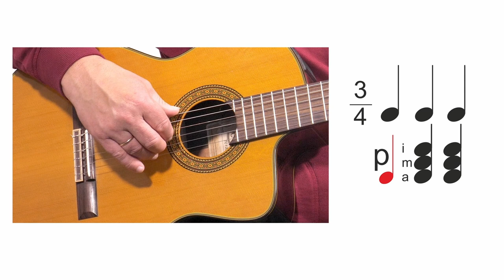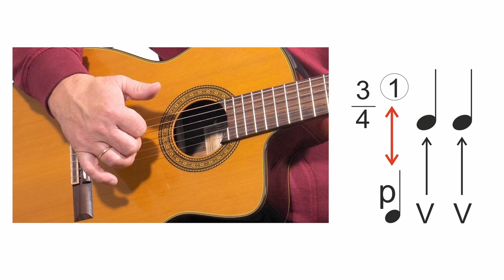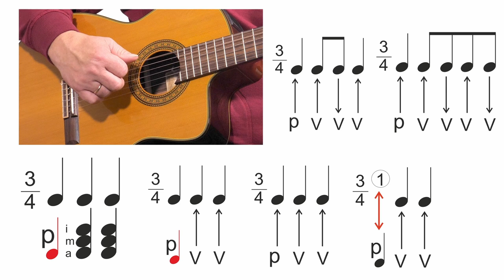3/4 RITMAI 🎸 Mokomės groti gitara!